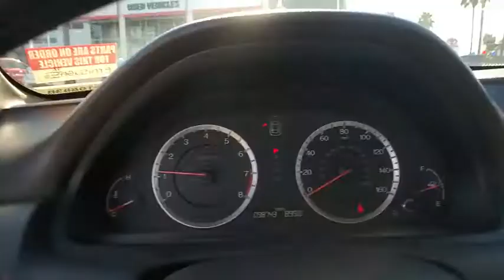2010 HONDA ACCORD_SDN Tucson, Casa Grande, Green Valley, Marana, Sierra Vista P10883B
Alabaster Silver Metallic Used 2010 HONDA ACCORD_SDN available in 7150 East 22nd Street, Tucson, Arizona at Desert Toyota of Tuscon. Servicing the Tuscon, Casa Grande, Green Valley, Marana, Sierra Vista, AZ area.

Alabaster Silver Metallic 2010 Honda Accord LX ///LOW MILES FWD 5-Speed Automatic with Overdrive 2.4L I4 DOHC i-VTEC 16V Black w/Cloth Seat Trim Bumpers: body-color Door Edge Guards Power door mirrors.brbrDont mistake the cleanliness and quality of our premium pre-owned vehicles for new car ! ! ! We take pride in providing you with a HUGE selection of quality pre- owned vehicles and exclusive access to Toyota program vehicles. How you ask??? ... Let our certified product specialist assist you in finding your dream car!! All vehicles are priced to $ell fast so dont hesitate to inquire or come in and visit.. Recent Arrival! Odometer is 27973 miles below market average! 21/31 City/Highway MPGbrbrbr Did you find your dream car on our website? Were always open so dont hesitate to make us an offer!! Photos and pricing are uploaded quickly on a daily basis therefore pricing does not reflect or include taxes title license estimated recon Toyota certification or dealer doc fee. All pricing and savings cannot be combined with any current advertised or special sales event price. We invite you to come experience the friendly Desert Toyota buying experience. Youll definitely feel the difference!!brbrReviews:br  * With styling and performance that splits the difference between the sportier Nissan Altima and softer Toyota Camry the Honda Accord embodies the very balance that attracts so many buyers to the mid-size sedan segment in the first place. In terms of all-around quality and refinement the Accord registers off the chart. Source: KBB.com